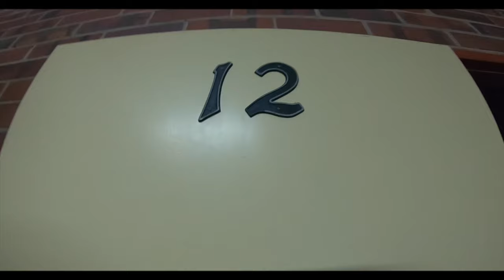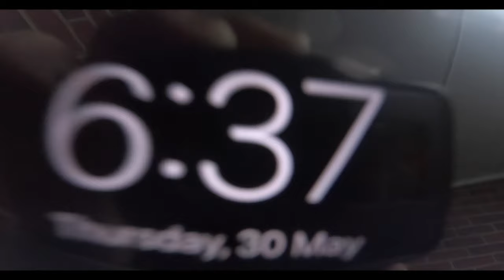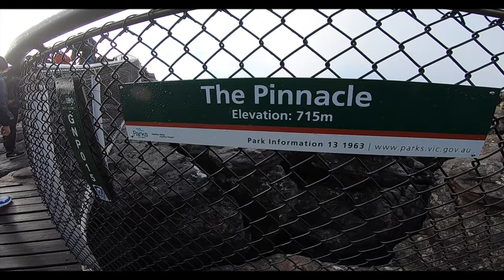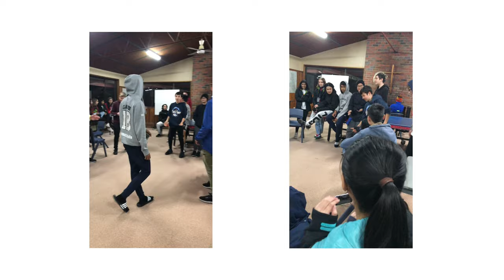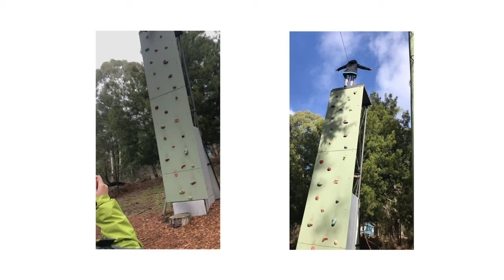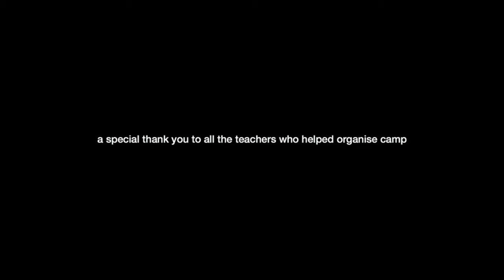Term 2 Grampians Camp 2019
hi and welcome to this video

song: Whole Heart (Young Bombs Remix) by Griffyn ft. Bipolar Sunshine